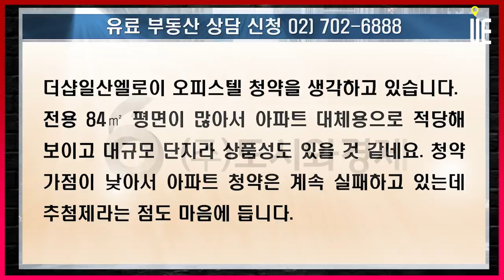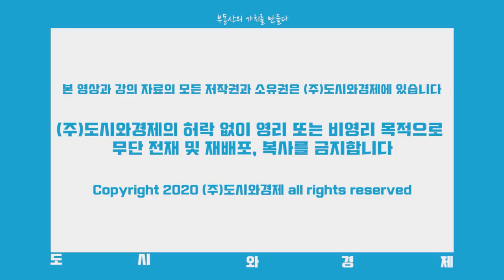일산 풍동 총 1976실의 초고층 대단지 브랜드 주거용오피스텔 '일산엘로이' 청약고민 상담 [쇼미더고민]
[도시와경제]

더샵일산엘로이 오피스텔 청약을 생각하고 있습니다.
전용 84제곱미터 평면이 많아서 아파트 대체용으로 적당해 보이고 대규모단지라 상품성도 있을 것 같네요
청약가점이 낮아서 아파트 청약은 계속 실패하고 있는데 추첨제라는 점도 마음에 듭니다.

■ 분양올림픽 ■
■ 쇼미더고민 ■
▶【토 일 오후 5시】
■ 어반스토리 ■
▶【특집편성】
■ 도시와경제 브이로그 ■
▶【대중없음】